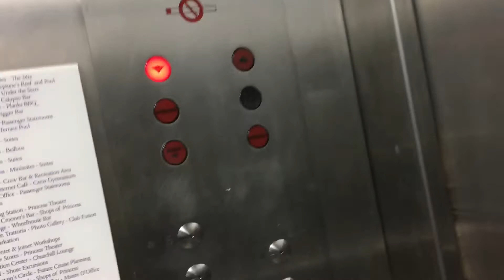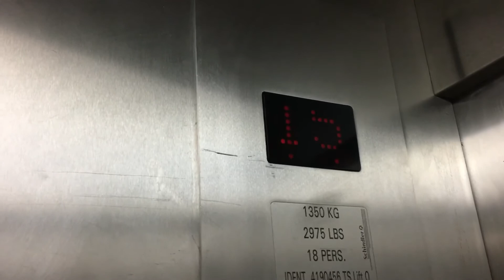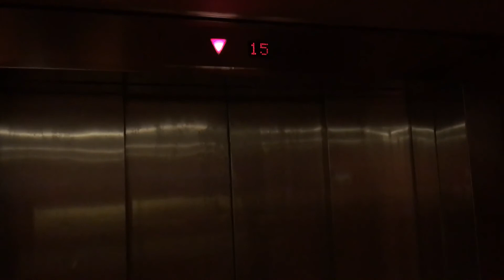Schindler Marine Service Elevator (Port-Midship) - Caribbean Princess | ECFE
There are 2 Midship service elevators on board, one to port, and one to starboard. This is the one is to port. I only rode this one. © Elevator and Ceiling Fan Enthusiasm.